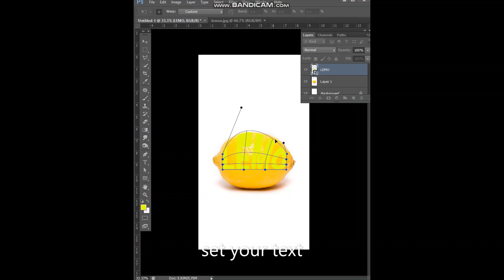Photoshop || clipping mask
hey!
In this video i show it clipping mask in Photoshop.